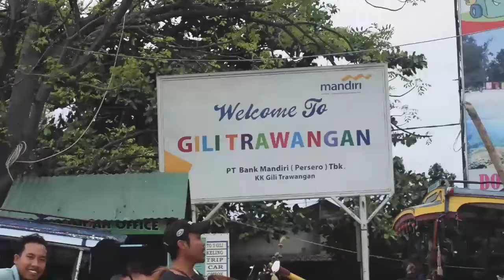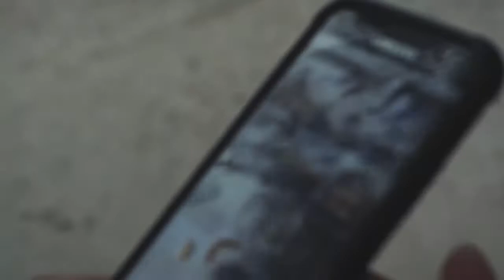Humaniora#5: Gili Trawangan & Humaniora Itself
This video tell about my story in lombok // senggigi // gili trawangan. The vibe was so good, wish coming back again. And the most important thing is, this video tell you the reason behind humaniora video. I love talking, And enjoy.